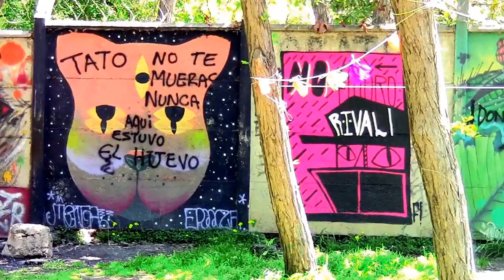Amazing pantings at Quinta Normal Park in Santiago, Chile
Most probably the longest painting in the world at Quinta Normal Park   in Santa Ana district, Santiago de chile.